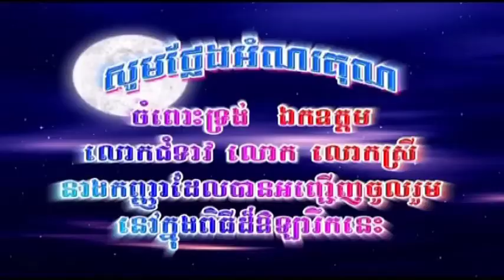Khmer Christian Sermon By Rev. Peter Sok .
Worship on Sunday 12 December 2021
Videos by Mr. By Mr. Nory and Edit by Mr. Sameth Tith USA.